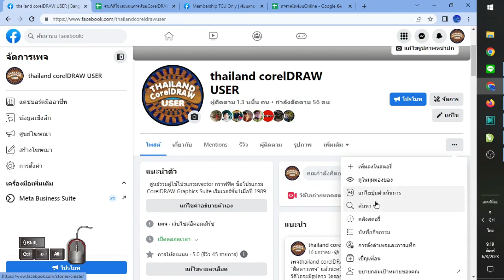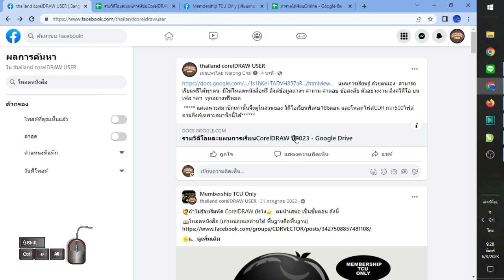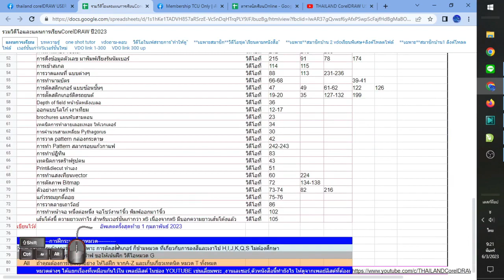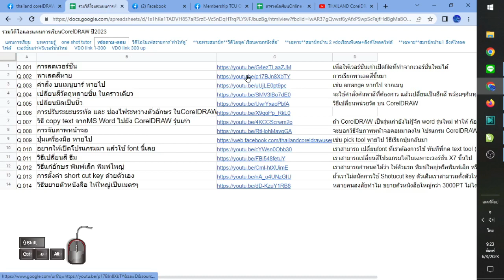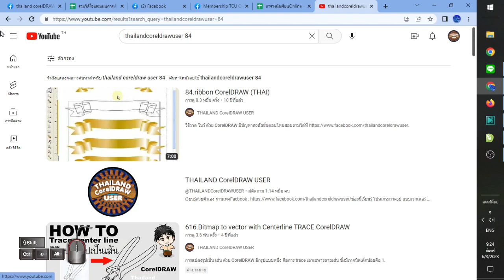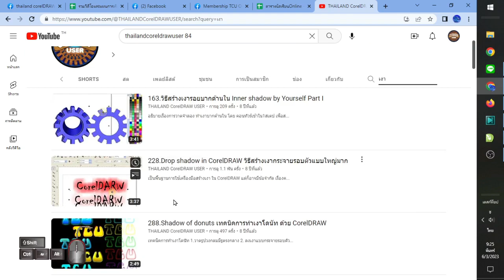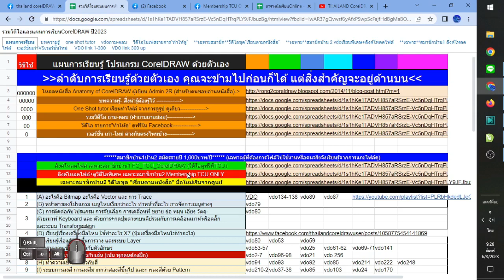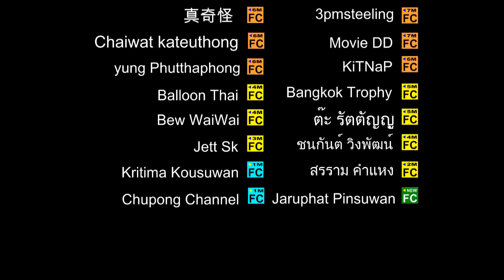แผนการเรียนรู้ ด้วยตนเอง เรียนกราฟิก เรียนเอง สงสัยถามได้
วิธีใช้งาน แผนการเรียนรู้ ด้วยตัวเอง

สมัครเป็นสมาชิกของช่องนี้เพื่อดูวิดีโอพิเศษปกแดง เฉพาะสมาชิกช่องที่ต้องการ เรียนต่อเรื่องนั้นๆ
สมัครสมาชิกแล้วรับสิทธิ์เป็นสมาชิกห้องปิดในเฟส ชื่อห้อง membership TCU only